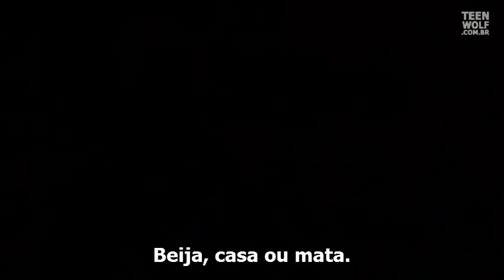Atores de Teen Wolf jogam o "Beija, Casa ou Mata"! via @teenwolfbr [LEGENDADO]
Descubra com qual dos vilões de Teen Wolf o elenco da série Beija, Casa ou Mata.